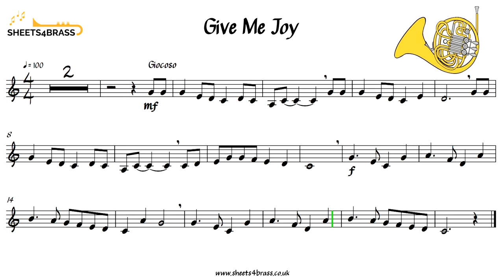Give Me Joy - French Horn Solo and Play Along with sheet Music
Traditional Hymn, Give Me Joy
Written for French Horn Solo
Sheet Music and Play Along written for instruments in the key of F